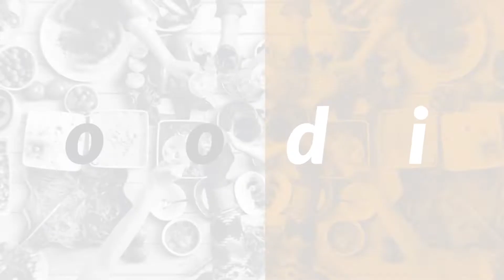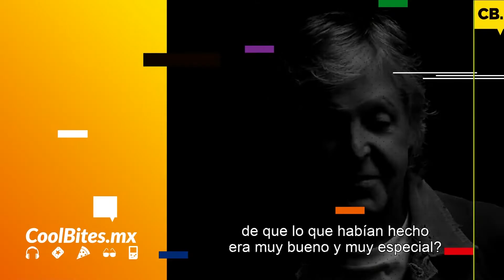Fuera de esta galaxia | CoolBites.mx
¡Atentos fans de Star Wars y amantes del horror! En los estrenos platicamos de la docuserie de Paul McCartney, lo nuevo de Star Wars y estrenos de terror en el cine. Repasamos lo más importante de los Emmys 2021y hablamos lo que Disney+ y Netflix están preparando en sus eventos especiales.